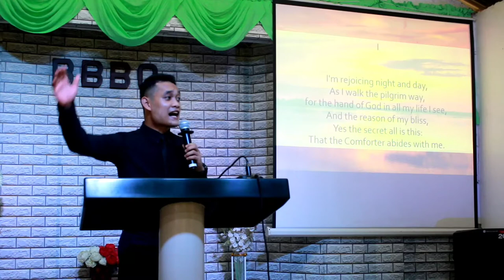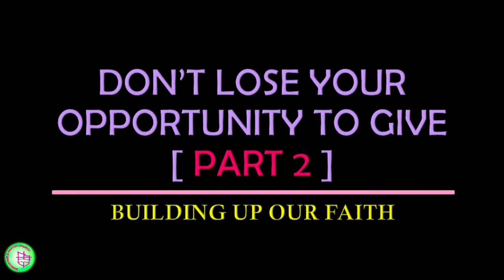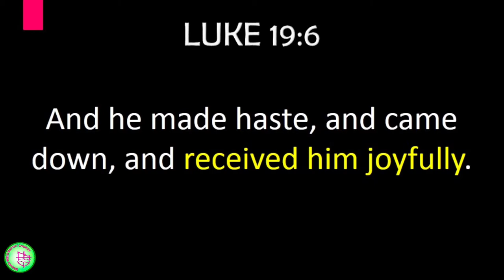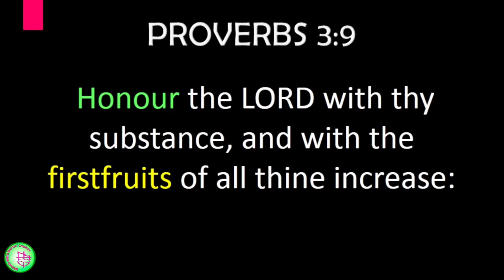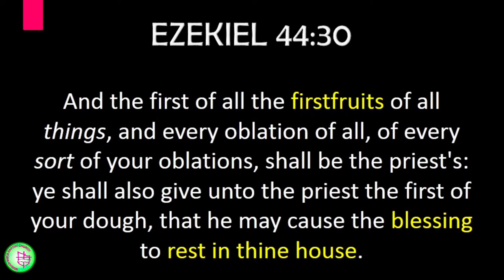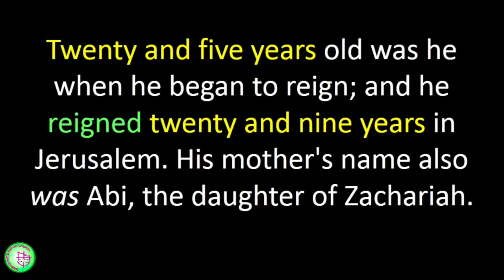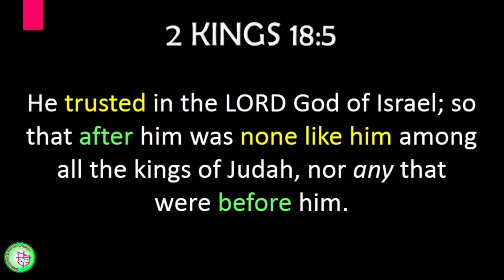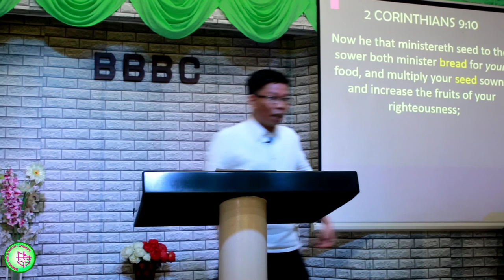Don't Lose Your Opportunity To Give Part 2 | Building Up Our Faith